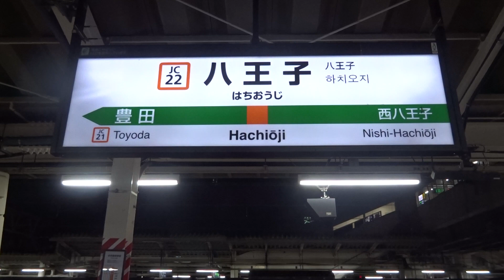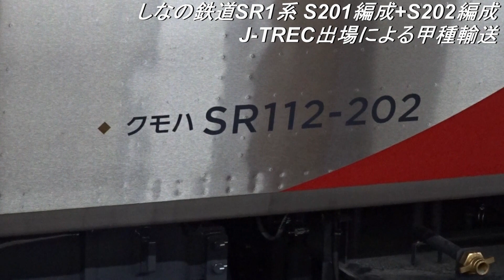【しなの鉄道SR1系では初の一般車】しなの鉄道SR1系S201編成+S202編成 J-TREC出場による甲種輸送 ~しなの鉄道SR1系の一般車は初~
本日、しなの鉄道SR1系S201編成+S202編成がJ-TREC横浜に出場し、逗子~屋代間において甲種輸送が行われました。
しなの鉄道SR1系はE129系をベースとした車両です。またSR1系の一般車車両でかつJ-TREC横浜製は初となります。

今回はしなの鉄道SR1系S201編成+S202編成を八王子にて収録しました。

※収録の際は、3密を避けて収録をしております。

しなの鉄道SR1系
S101編成, S102編成, S103編成(ライナー車) : 2020年3月27日 J-TREC新津製
S201編成, S202編成(一般車) : 2021年1月21日 J-TREC横浜製